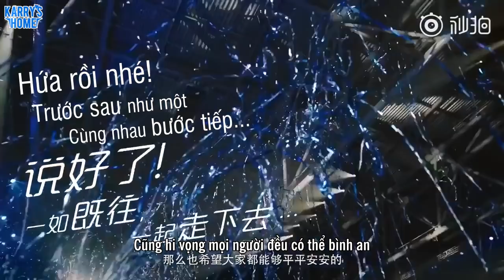[Studio] 180924 Tiệc sinh nhật 19 tuổi - Hậu trường nỗ lực phía dưới sân khấu của Vương Tuấn Khải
[Vietsub] Tiệc sinh nhật 19 tuổi - Hậu trường nỗ lực phía dưới sân khấu của Vương Tuấn Khải